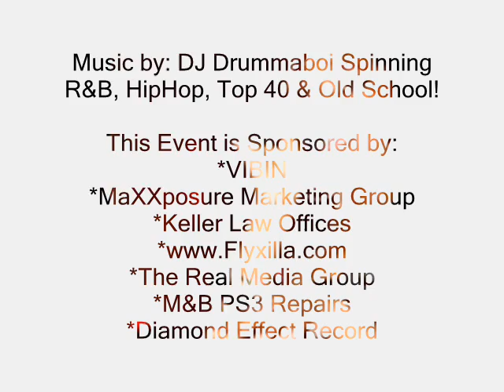SoTa PoP gOoNz T.V. Presents: Chantel Sings Promo Video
Chantel Sings Promo 4 Diva's On Da Rise